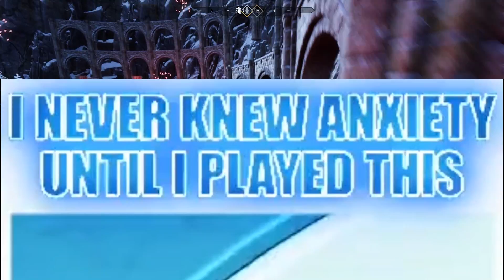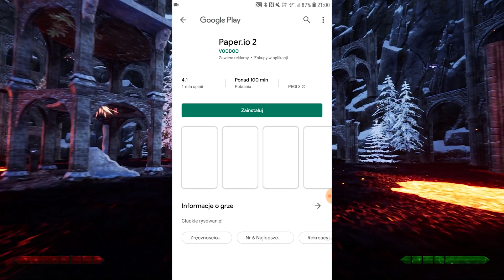Najgłupsze Reklamy Gier Mobilnych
lubie udawać danny'ego gonzaleza

• gra w tle • Downward

• Masafumi Takada - Dandandanganronpa!

• źródła •
• Reklamy nagrałem w grze Tetris Blitz XD